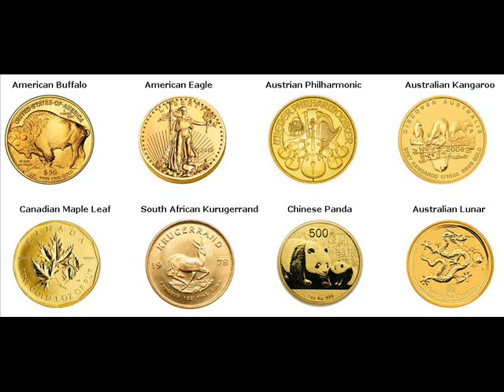Gold Bars For Sale Sugden Oklahoma